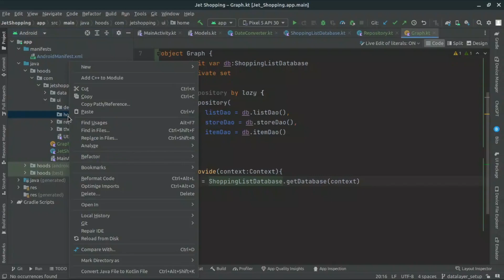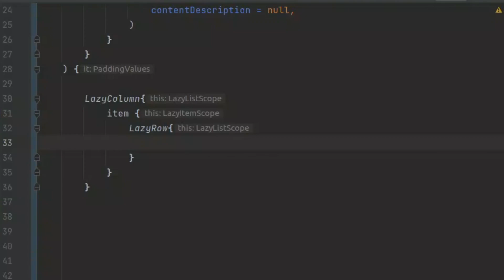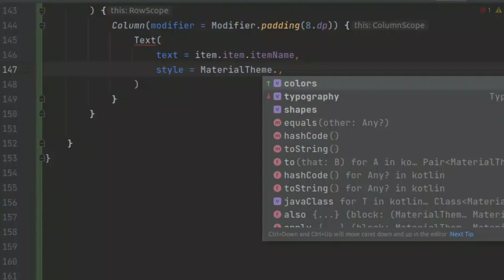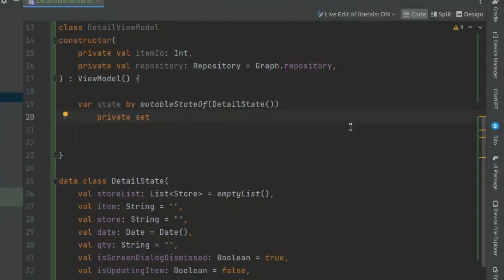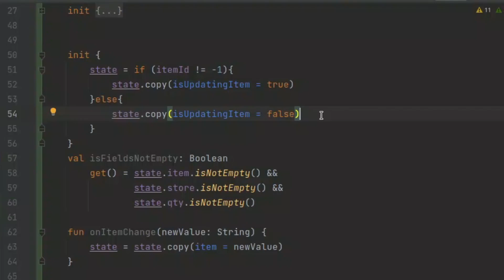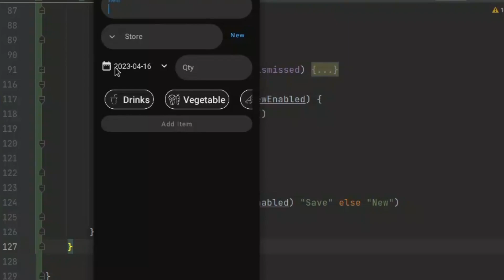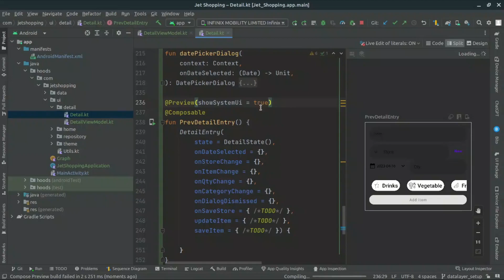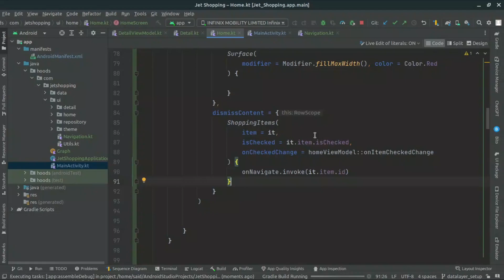Building a Shopping List App: Jetpack Compose and Room Database- UI layer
In this tutorial, we'll be building a Shopping List App from scratch using Jetpack Compose and Room Database-Repository. With the latest Jetpack Compose UI toolkit and Room Persistence Library, we'll create a modern and user-friendly app that makes shopping a breeze.

Throughout the video, we'll cover topics such as building a data model, creating a local database using Room, and creating a repository to manage data operations. We'll also dive into the basics of Jetpack Compose and show you how to create a beautiful UI for your app.

Whether you're new to Android development or a seasoned pro, this tutorial will provide you with valuable insights into creating modern, efficient, and user-friendly apps. So, grab your favourite beverage and let's get started on building the perfect shopping list app!

00:00 Intro
00:30 Home UI
36:20 Detail viewmodel
55:57 Detail composable
01:20:00 Compose Navigation
01:28:00 Application Testing
01:30:00 Deleting items
01:32:00 outro